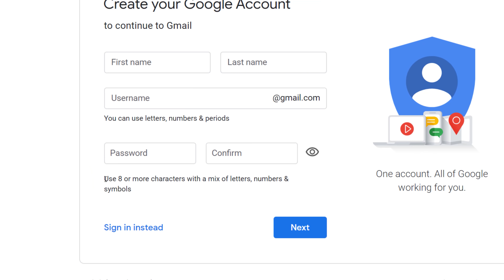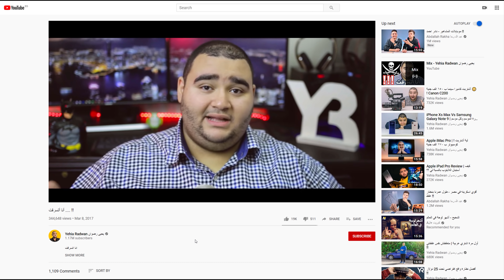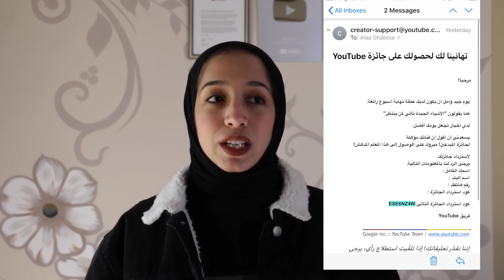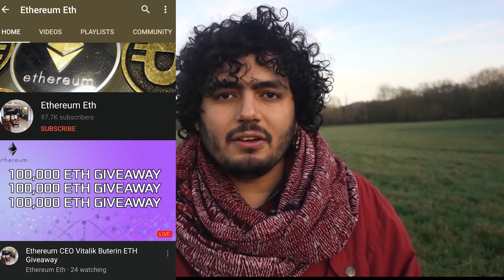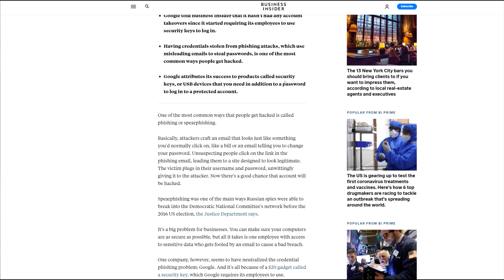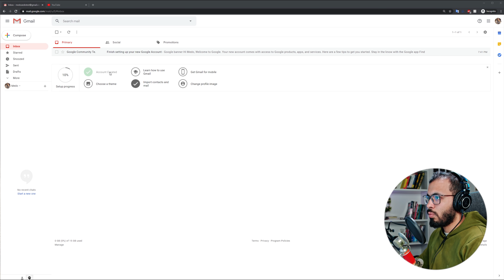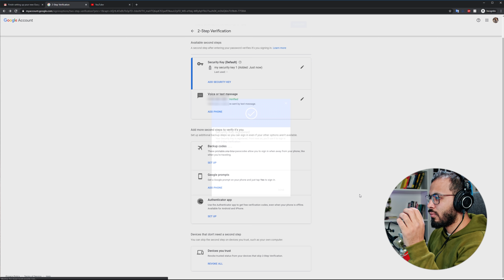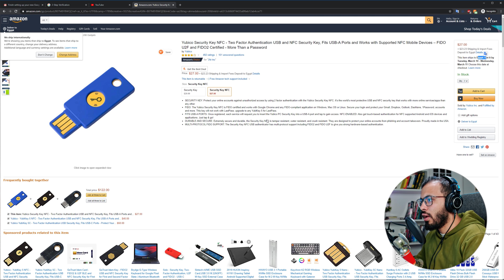هل أنت آمن؟ | حماية و تأمين حساب جوجل 🔐 , أساليب سرقة قنوات اليوتيوب 🧐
مؤخراً تم سرقة و إختراق الكثير من قنوات اليوتيوب، وفي هذا الفيديو سوف تتعرف على الطرق والاساليب التي تم اختراق هذه القنوت بها, وايضاً سوف تتعرف علي نصائح من أجل حماية قناتك
و أخيراً سوف تتعرف على أفضل و أقوى طريقة يمكنك من خلالها حماية قناتك ضد السرقة أو الإختراق.

رابط مفتاح الأمان :

أشهر أساليب إختراق قنوات يوتيوب 1:14
لماذا يسرق الهاكرز قنوات اليوتيوب 10:00
نصائح مهمة لتأمين قناتك ضد الإختراق 12:45
أقوي و أفضل طريقة لتأمين قناتك 16:09
جوجل تستخدم هذه الأداة في التأمين 17:22
شرح مفصل لتأمين قناتك بمفتاح الأمان 18:31

لو بتعرف ورد برس فأفضل طريقة لعمل موقعك الخاص🌐 , جرب هوستنجر من الرابط دا
استخدم كود: Droosonline
عشان تاخد خصم اضافي

لو لم يكن لديك اي خبرة في الويب وتريد موقعك بشكل احترافي في اقل من ٥ دقائق ، جرب wuilt من هنا
 واستخدم كود: droosonline